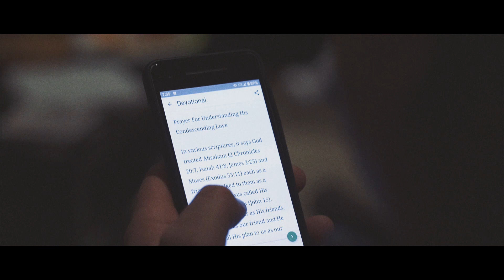God at Work 2019: GROW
Celebrating God at Work in 2019 through Grow Groups.

MB01M6YYSBEQN9R